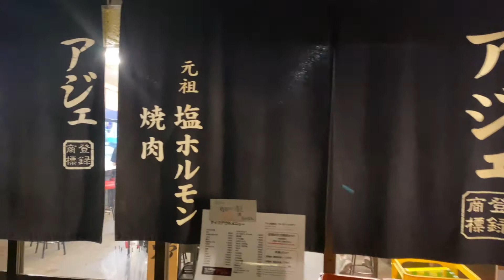Speaking of hormones, Aje in Kyoto